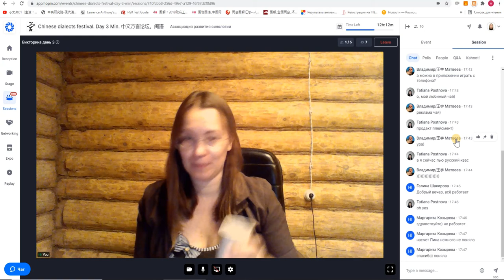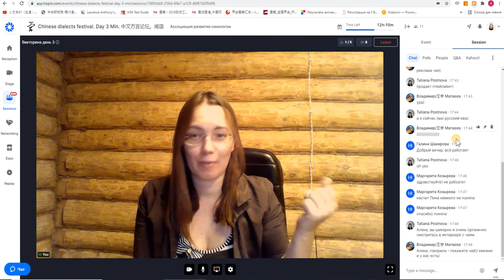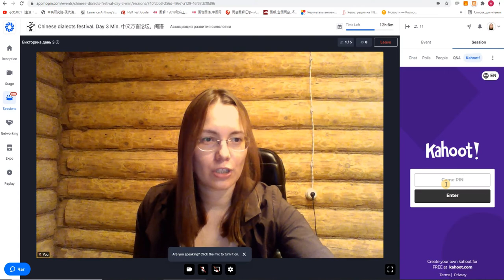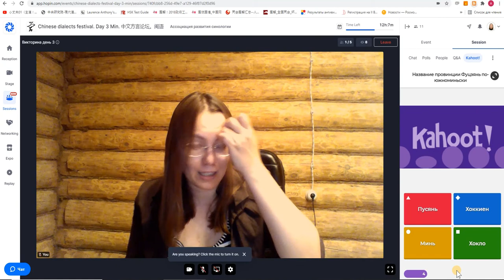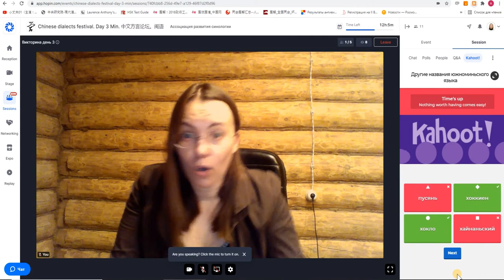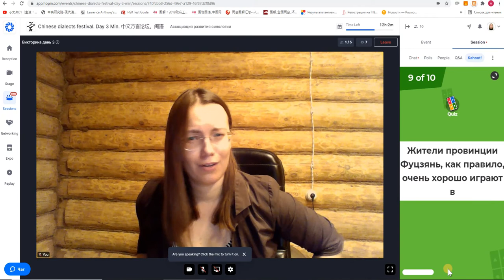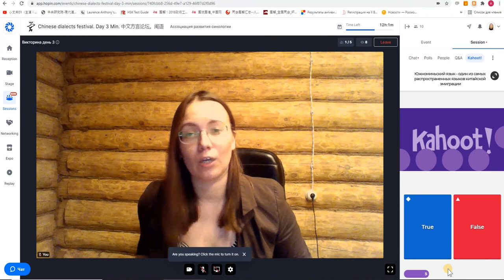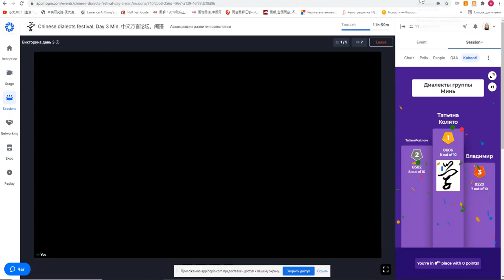Фестиваль диалектов китайского языка День 3 闽